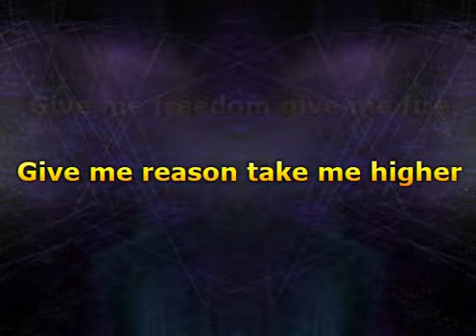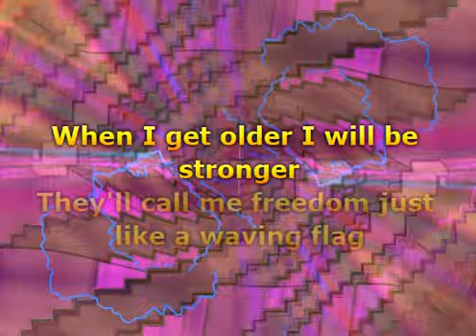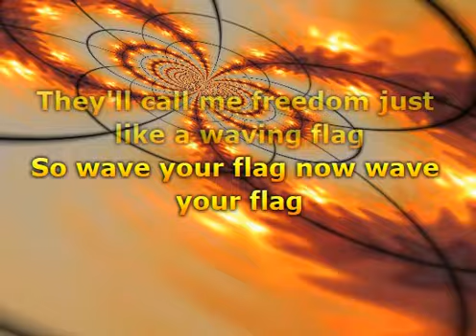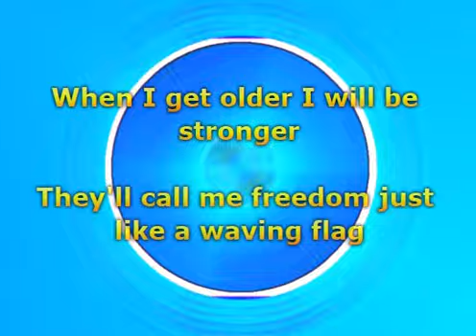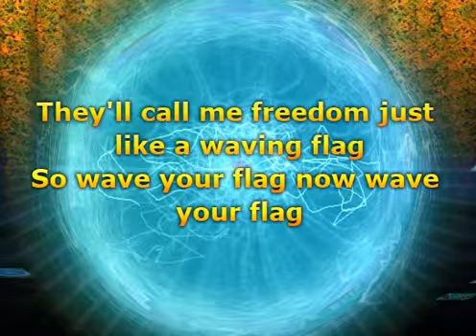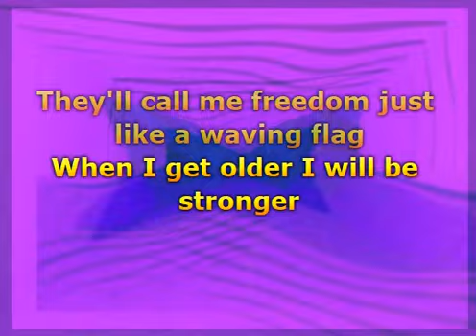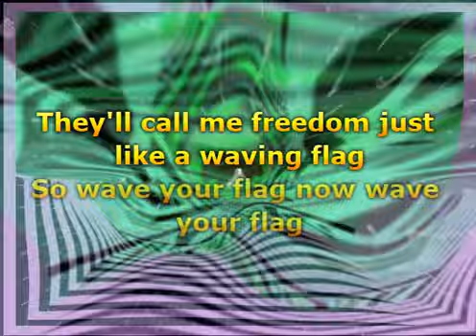K'NAAN - Wavin' Flag Coca Cola® Celebration Mix (Lyrics)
📝 Lyrics / Lirik :

When I get older I will be stronger
They'll call me freedom just like a wavin' flag
And then it goes back, and then it goes back
And then it goes back, oh
Born to a throne, stronger than Rome
But violent prone, poor people zone
But it's my home, all I have known
Where I got grown, streets we would roam
Out of the darkness, I came the farthest
Among the hardest survival
Learn from these streets, it can be bleak
Accept no defeat, surrender, retreat
So we struggling, fighting to eat
And we wondering when we'll be free
So we patiently wait for that fateful day
It's not far away, but for now we say
So many wars, settling scores
Bringing us promises, leaving us poor
I heard them say, "love is the way"
"Love is the answer, " that's what they say
But look how they treat us, make us believers
We fight their battles, then they deceive us
Try to control us, they couldn't hold us
'Cause we just move forward like Buffalo Soldiers
But we struggling, fighting to eat
So we patiently wait for that faithful day
And then it goes back, and then it goes
And then it goes
And everybody will be singing it
And you and I will be singing it
And we all will be singing it
Oh, oh, oh

Musik